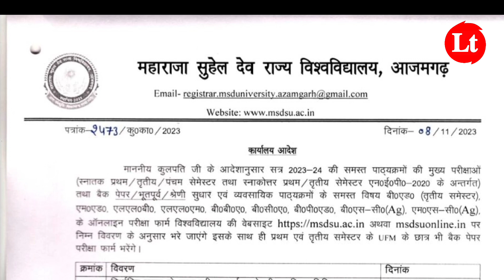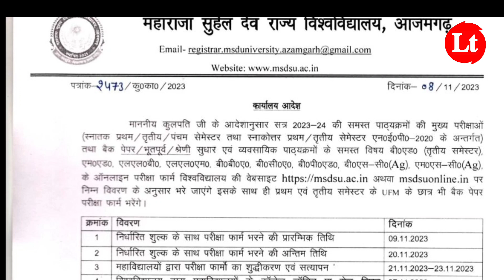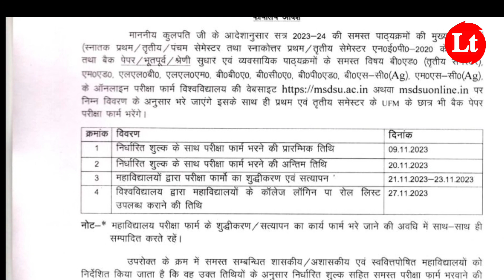आ गया msdsu examination form 2023-24| maharaja suheldev university azamgarh examination form 2023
आ गया maharaja suheldev university azamgarh examination form 2023

maharaja suheldev university azamgarh ba bsc bcom 1st & 3rd & 5th semester examination form 2023
maharaja suheldev university azamgarh ma MSc mcom  1st & 3rd semester examination form 2023
maharaja suheldev university azamgarh examination form
msdsu examination form kaise bhare 2023